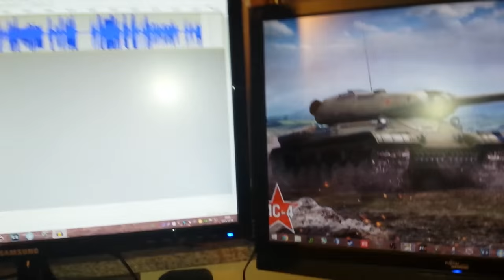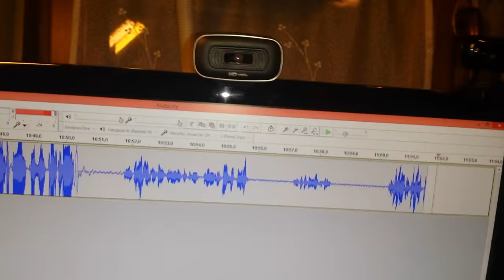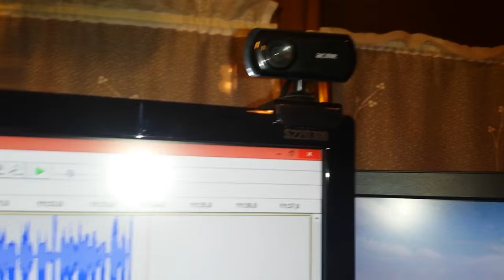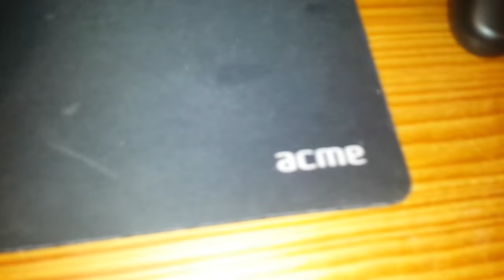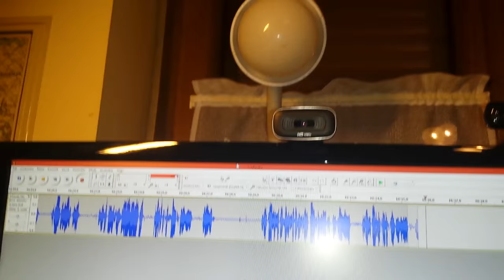PC konfigom + videós kiegészítőim (2015 dec.)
Előre is köszönöm, a legkisebb összegnek is nagyon örülök, visszaforgatom a videózásba, hogy minél jobb minőségben tudjátok nézni a videóimat ! :)
Ha van egy jó replayed:
2. a feltöltött replay url címét küldd el nekem erre az email címre: (a tárgy legyen: Nézői replay, tank neve, .sebzés)
Pc config:
Intel Core i5-4590 Processzor
MSI NVIDIA GTX 760 2gb Videókártya
8GB Kingston HyperX ddr3 1600 MHz RAM
Asrock H97 Fatal1ty Performance Alaplap